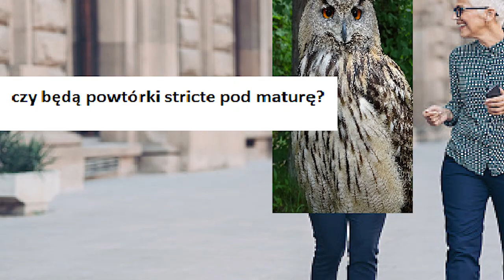DLACZEGO "PUCHACZ" I DLACZEGO YOUTUBE?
Kolejny odcinek z serii pytan oraz odpowiedzi na pytania. Zadaj mi pytanie lub pytania ilość nie jest ogarniczona
➡@puchacztube na Instagramie
➡puchacz po prostu na YouTube